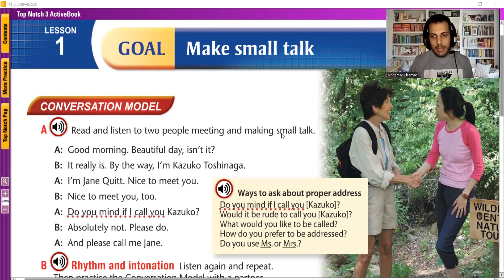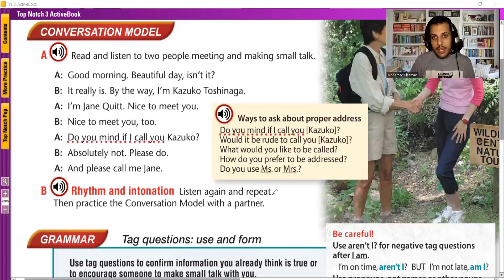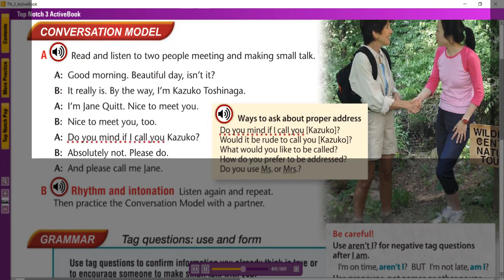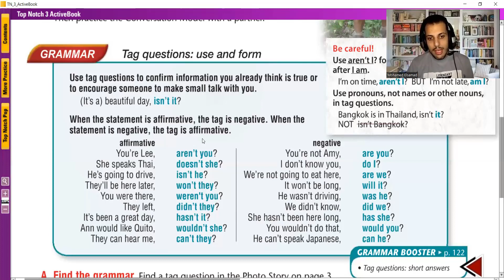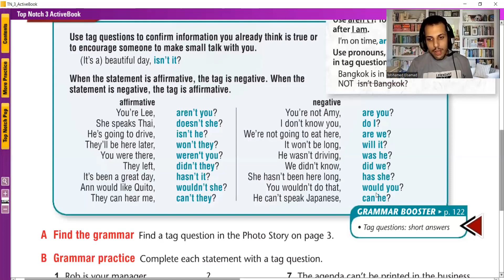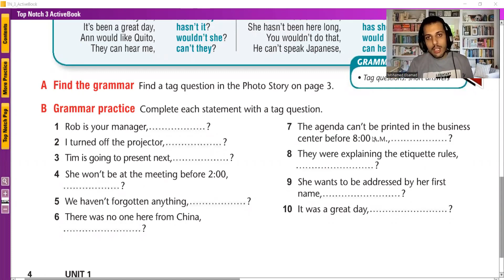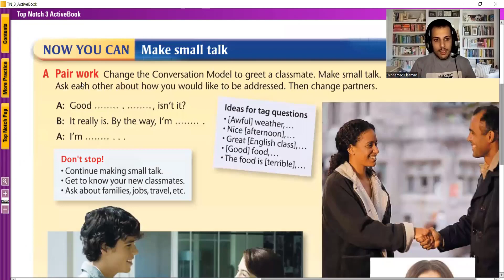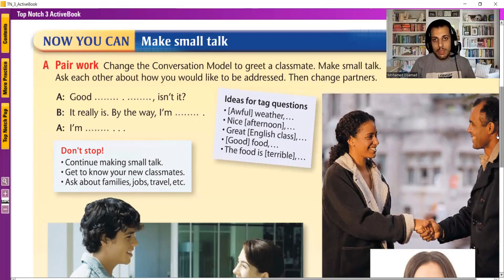Top Notch 3 - Unit 1 - Lesson 2 - تحدث الانجليزية بطلاقة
Top Notch 3 is a comprehensive English language program designed to help Arabic speakers learn English in a fun, engaging, and stimulating way. It features a wide range of activities and materials to help learners practice their English skills in an interactive and meaningful way. The program also provides an array of resources to help learners develop their English language proficiency, such as grammar and vocabulary activities, reading and listening comprehension exercises, and speaking and writing tasks. With its focus on communicative language use, Top Notch 3 helps learners develop their English language skills in a way that is both practical and enjoyable.

حمل الكتاب pdf والملفات الصوتية

*** حمل كل ماتريال الكورسات